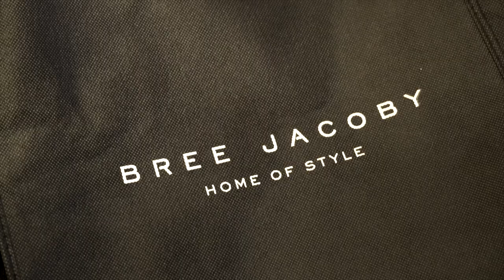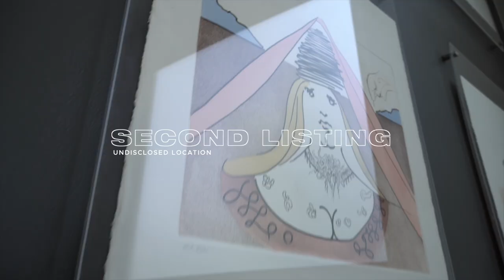Josh Flagg Vlogg: LA MOTH